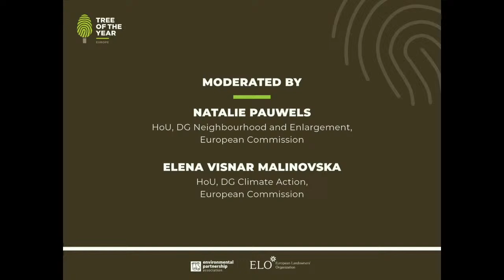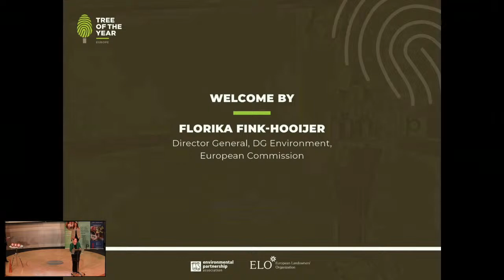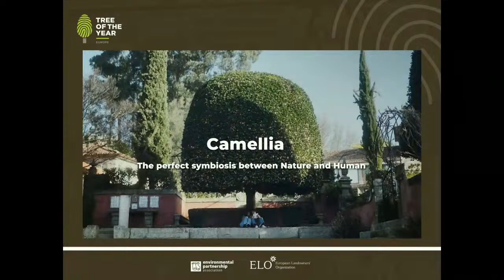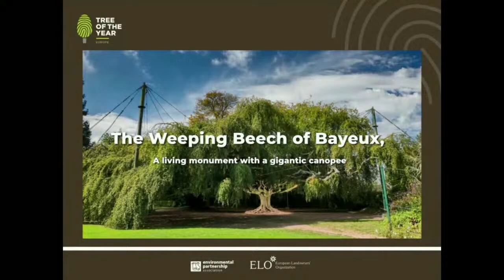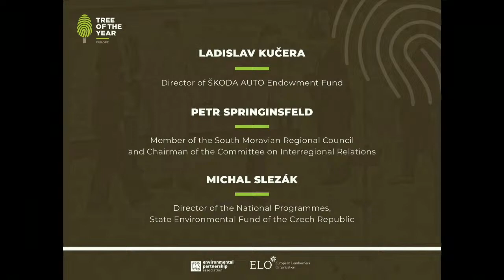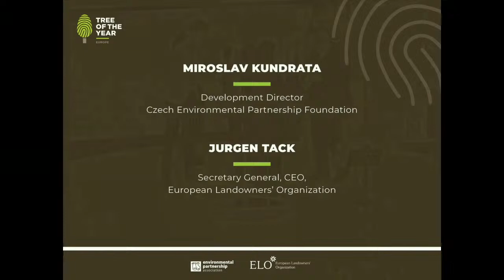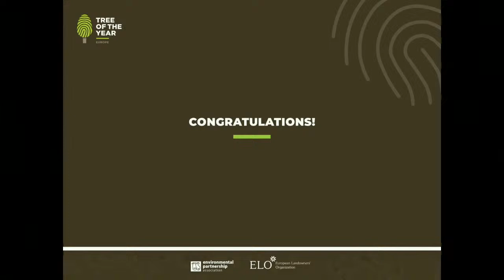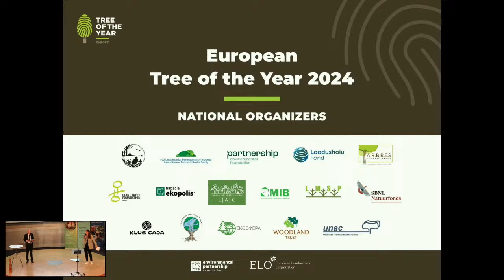European Tree of the Year 2024 Award Ceremony – 20. 03. 2024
Voting for the European Tree of the Year 2024 finished on February 22nd. The winners of the 14th edition of the contest will be announced on 20 March, 2024 from 18:30.
Watch the Award Ceremony LIVE!

The contest is organised by: Environmental Partnership Association with the support of European Landowners’ Organization

Award Ceremony is supported by: Ministry of the Environment of the Czech Republic, Renew Europe, EPP Group in the European Parliament, ŠKODA Auto, Representation of South Moravian Region to the EU, Mendel University in Brno